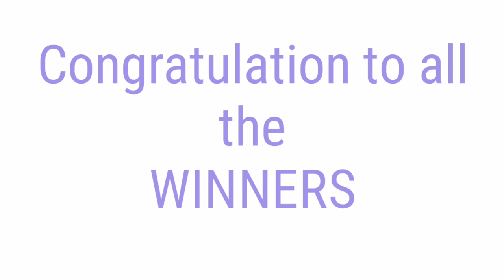Peryahan ng Bayan - PANGASINAN ALBAY September 21, 2021 1st DRAW RESULT